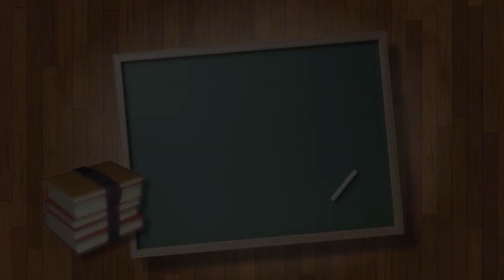Star Student, Annslee Shaddix 02/19/2020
Star Student of the Month
Munford Middle School
Annslee Shaddix
02/19/2020